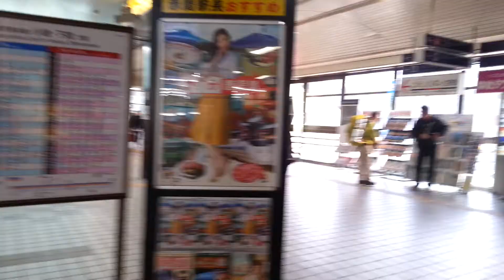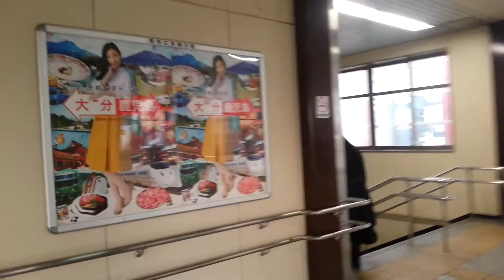12 Nov 14 16 เดินทางถึงสถานีรถไฟฟ้า Akama